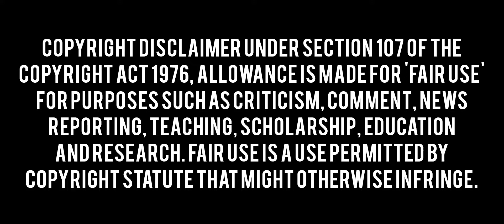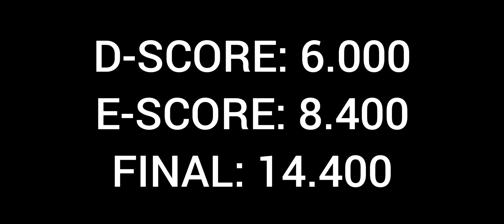High Bar D-Score Marios GEORGIOU (CYP, 1st, 14.400) - 2022 European Championships Munich - 8-21-2022